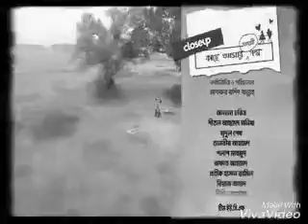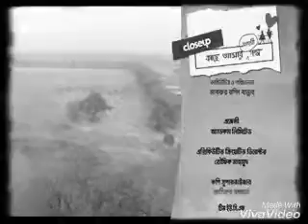Love story Episode 8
Farhan & Sabila nur Romantic love story...